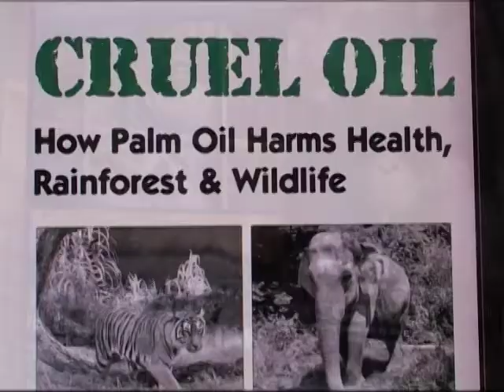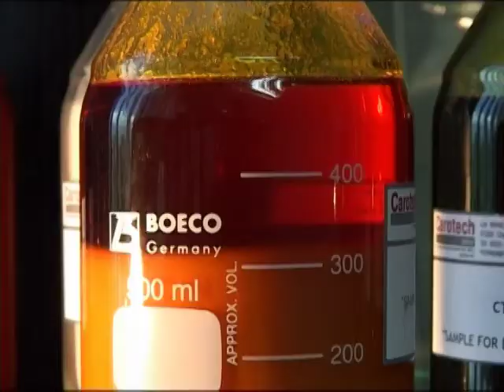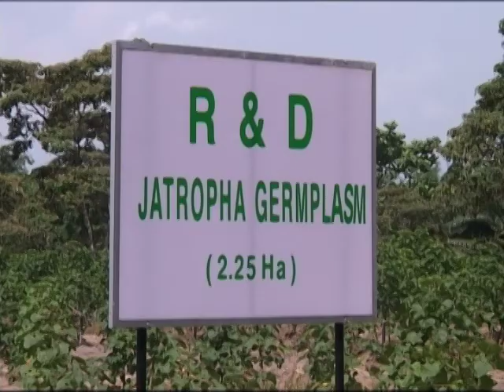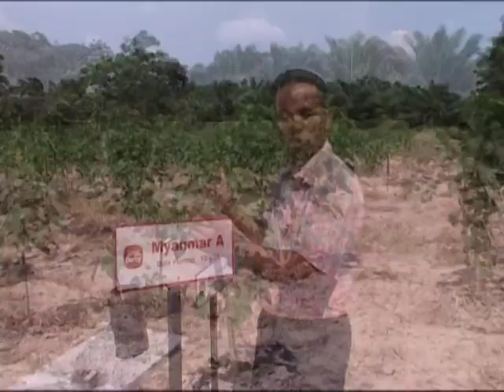World Business: Slick Productions 06/02/09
World Business: A couple of years ago, with surging demand for biofuel from Europe and
riding crude oil prices, investors rushed to build plants to turn palm oil into biodiesel. But with falling oil prices and changing opinions towards biofuel many of those projects were put on hold. To adapt, biofuel producers now have to be a little more creative.